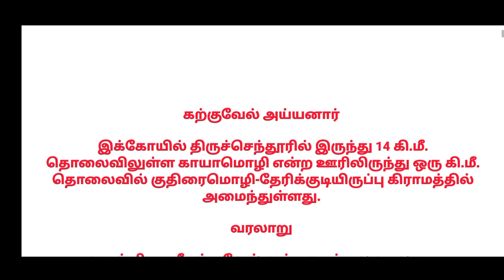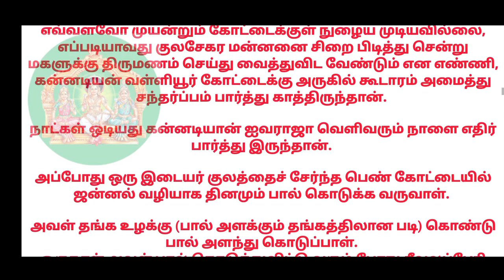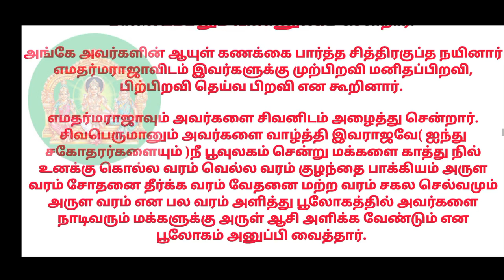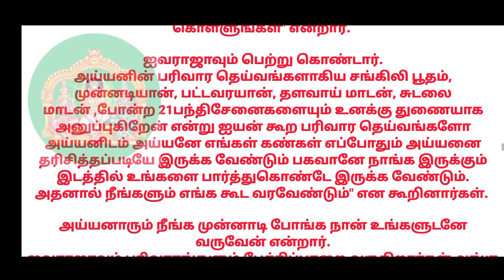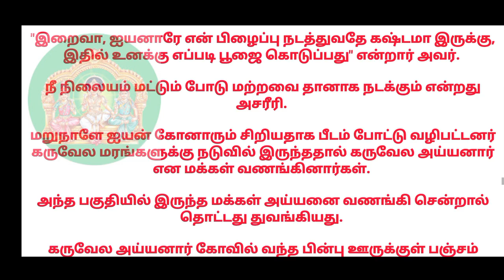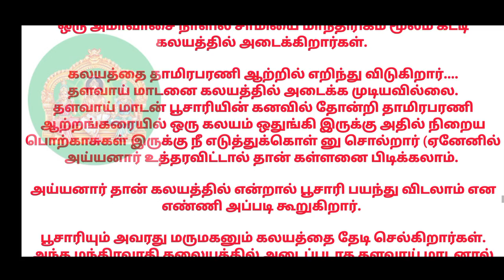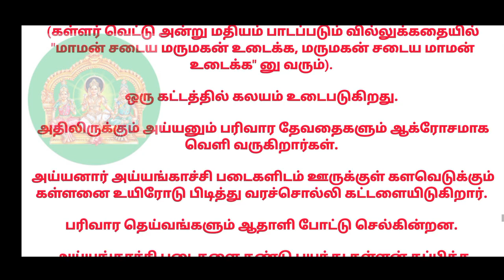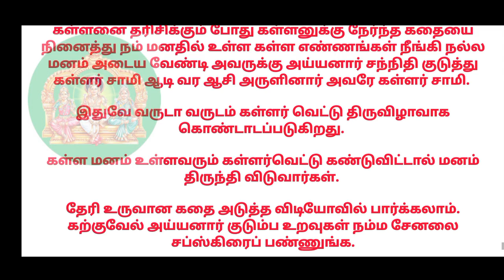கள்ளர் வெட்டின் இரகசியம்